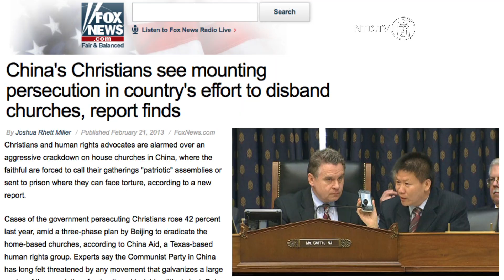China Uncensored - Watch a Chinese Official Freak Out at an Airport - China Uncensored - NTDonChina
AIRPORT FREAKOUT!!! A high-ranking official goes nuts at a Chinese airport after he's told he and his family missed their plane flight. Despite all his rage, he gets away with it. That's life in China. On this episode of China Uncensored, Chris Chappell shows you all the punches official Yan Linkun can throw in his little tantrum and why Chinese officials and their family can get away with so much. Also in this episode, People's Liberation Army General Li Shuangjiang and his son Li Tianyi's gang rape case.